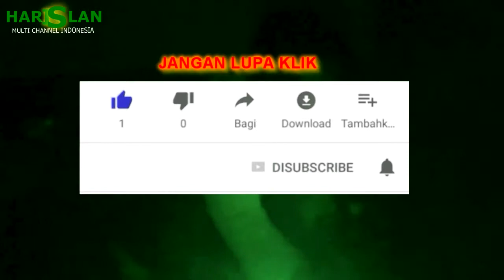Cara Panggang Ikan Tongkol Mantf Ala Chief Touching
tutorial tenimbang nganggur sambil nikmati malam

Mohon PERHATIAN sebelum di ditekan tombol merahnya terlebih dahulu tonton minimal 2 menit ya teman teman biar gak masuk jadi satpam setelah nonton 2 menit baru tekan tombol merahnya ya sob..